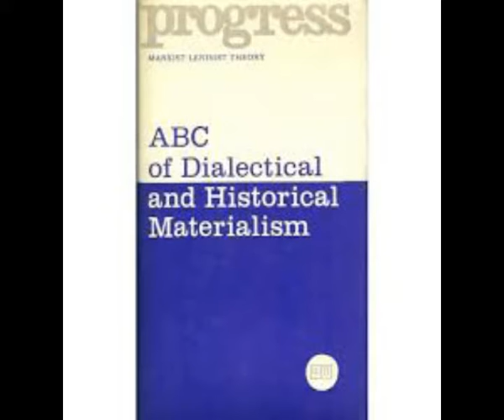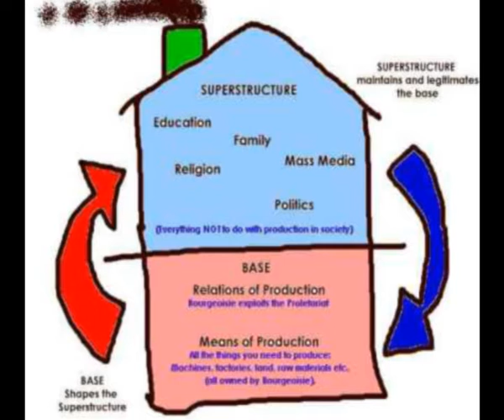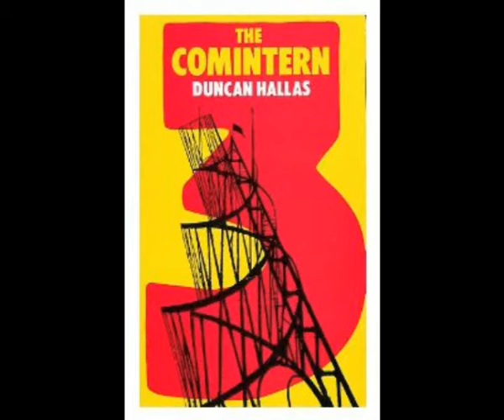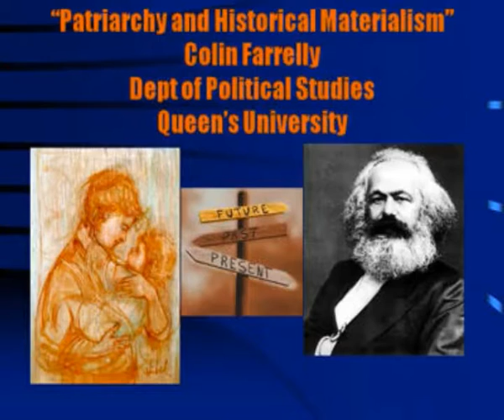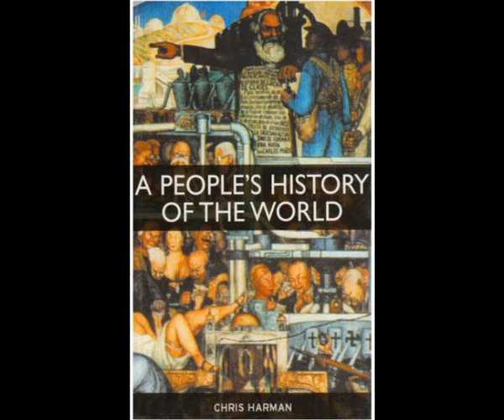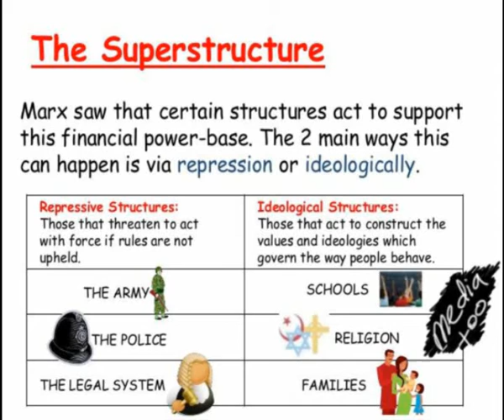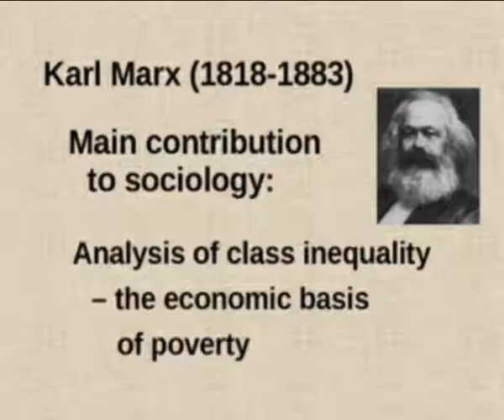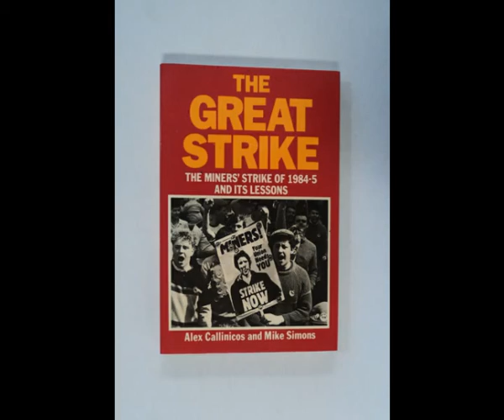Historical Materialism Duncan Hallas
I would like to thank Alex Yurievich and Phil Butland for digitising and sending me this contribution to upload